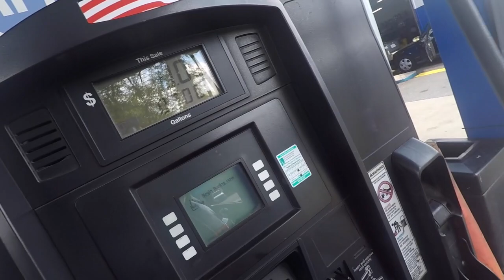Riding The ZX6R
Little joy ride to school and from. Enjoy!